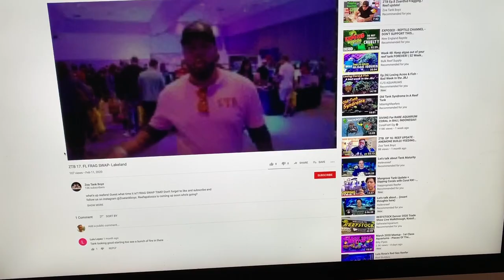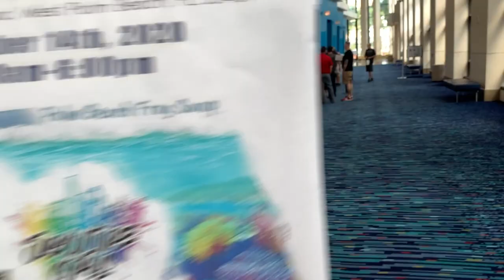New Corals! Frag Swap West Palm Fl.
Whats up reefers! Its frag swap time!